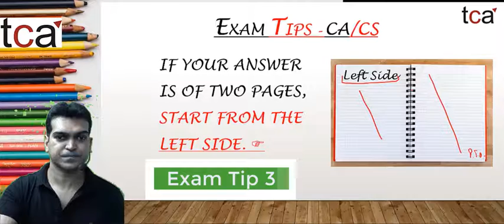Ultimate Tips for CA/ CS/ CMA Students (Exam Tip 3) | TCA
How to Prepare for CA/ CS/ CMA Exams 2021-22  |Ultimate Tips for  CA/ CS/ CMA Students by CA Raghav Singhania | TCA |

Join our Whatsapp Group on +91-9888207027